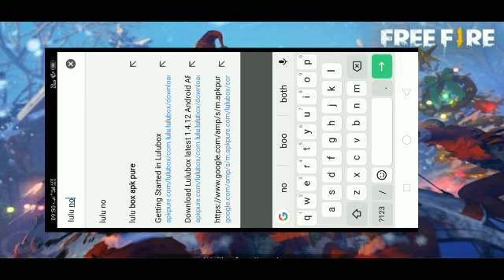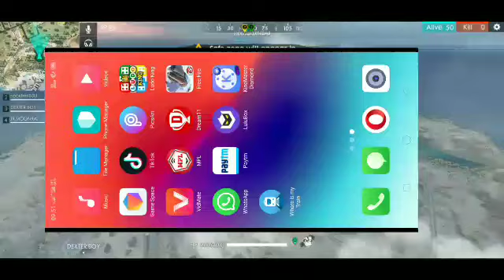😮Without Money or Dimond how u get free skull musk and fashion dress of any carecter in Free fire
All gaming details available hare.

Join with me in Facebook page link--

Join with me in what's app number-- 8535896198

Comment how can I help you